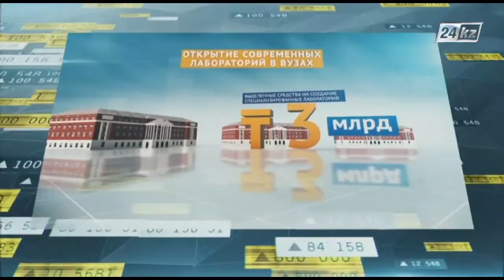Деловой экспресс. Открытие современных лабораторий в вузах